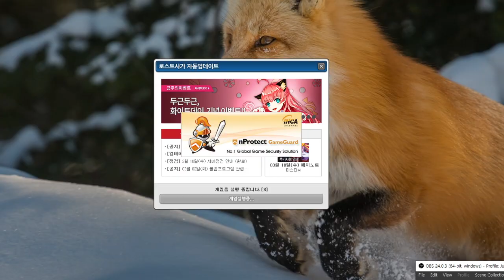2021 03 16 10 04 49 Lost saga